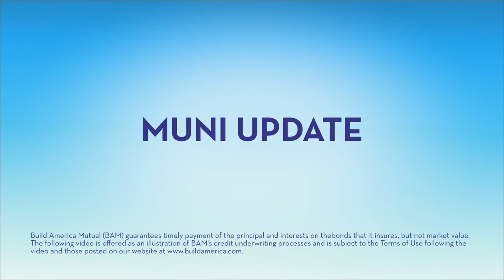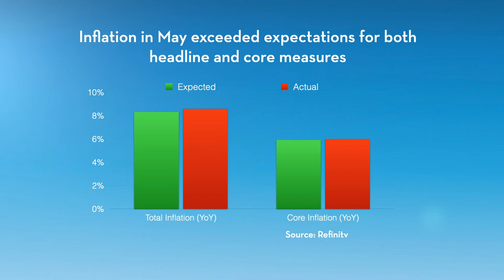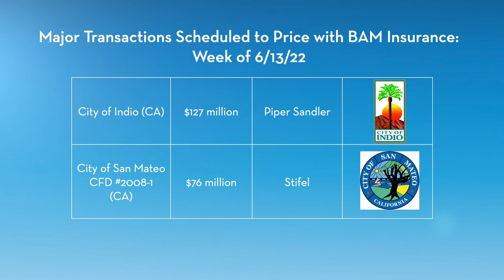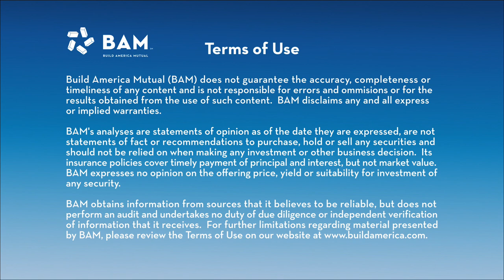Inflation Concerns Drive Yields Higher; BAM Muni Update, 6/10/22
Municipal bond yields turned higher again, as inflation fears surged following stronger than expected unemployment and CPI data. Municipal volume remains low, but bond insurance utilization on new-issues has been strong: BAM insured almost $200 million in the primary market last week, and is looking ahead to a pair of large California sales in the coming week.